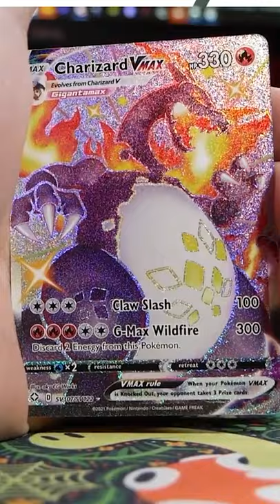We got the BEST Pull from Shining Fates!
Shining Fates has turned up today! What has been your favorite card from Shining Fates so far?